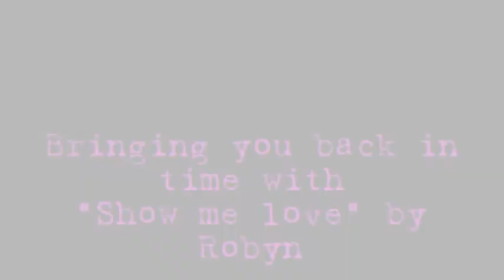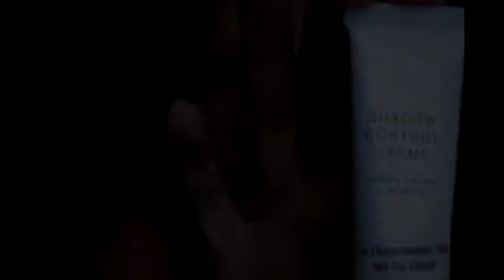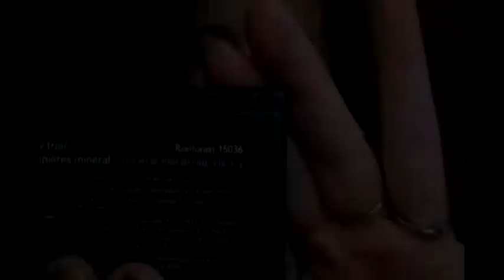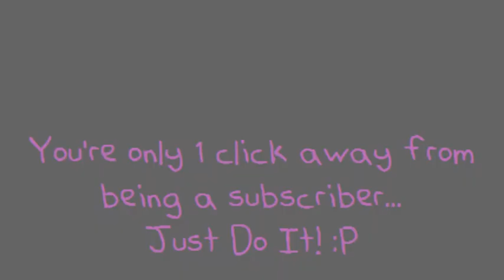BeautiControl "Rainforest" Makeup Tutorial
to see these and other products!!